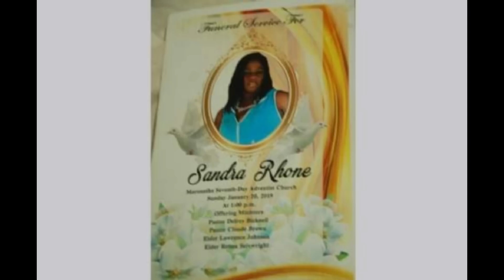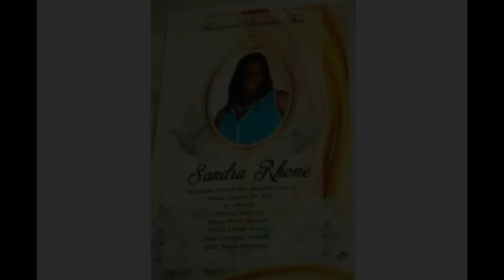Funeral Home Sent The Wr0ng Body, After Cremating Their Loved One/JBN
After a relatively short but debilitating battle with stage 3 breast cancer, all the relatives of 48-year-old Sandra Rhone wanted was to ensure that her request to be laid to rest beside her mother at Melrose Cemetery, in Manchester, was granted.

That plan, however, went awry when the grieving relatives discovered that the body delivered to them for burial on Sunday was that of another woman named Sandra, and that Rhone was mistakenly cremated at Calvery Funeral Services and Supplies on North Street in Kingston.

“We are confused, we don't know what to do,” one of her sisters, Joy Plummer, said at the family home in Barnstable, Manchester, yesterday.

Plummer said that even though the funeral home offered to give them the cremated remains, the family is not prepared to take it.
She argued that if they were capable of giving them the wrong body they could not be certain that they would not be given the wrong ashes.

Plummer said that some friends and family, including her, had doubts about the appearance of the body in the open casket prior to the start of the thanksgiving service at Maranatha Seventh-Day Adventist Church in Manchester.

She said, however, that no one wanted to create a scene at the service and the programme proceeded as planned, after which they made their way to Melrose Cemetery.

She said Rhone's children, who travelled from Kingston, made it in time for the burial and insisted that they wanted to see their mother one last time. When they saw the body they confirmed that it was not her, even though she was wearing the wig and dress given to the funeral home for Rhone to be buried in.

Plummer said the driver of the hearse speculated that maybe the powder on her face had changed her features, but the family felt otherwise.

Plummer and her sister Audrian said that even with the powder and the rounds of chemotherapy Rhone underwent during her treatment it was not possible that her appearance would have changed to the degree as observed on the body that was given to them.

They said that when Rhone died she was totally bald because of the chemotherapy and the woman in the casket had hair when the wig was removed. Also, when they tried to look for a tattoo that was on one of Rhone's feet it appeared that the woman it the casket had no feet.

She said that the pastor advised them to “mek the Lord take it in hand”, and that prevented what might have been possible chaos at the graveside.

Still wanting an official word on the matter, the family and others attending the funeral went to an office in Williamsfield, Manchester, operated by the funeral home, where the driver of the hearse was hoping to get someone who could better assist the family.

Joy Plummer said that eventually, on Sunday night, the body was taken back to the North Street location where they received the news that their sister had been cremated.

 One of Rhone's daughters had to seek medical attention at Kingston Public Hospital after hearing the news, and although she was not admitted is still not doing well.

The family is also trying to cope with a range of emotions, primarily confusion, since Sunday.

“All now mi caan believe it. Mi hear bout dem yah something, but a now mi prove it. It hurt; right yah now mi heart a hot mi,” said Joy Plummer, who revealed that the family used the same funeral home four years ago when their mother passed.

Plummer said the family paid $370,000 for the funeral, plus other costs for videography, buses, rental of chairs, and provisions for the repast.

The deceased, who lived in Bull Bay for many years, had a store in downtown in Kingston.

 The funeral home was called twice to get a response. On one of two calls, having heard the allegations, a male who responded wanted to find out which family member was making the claims. The call was then disconnected and the person could not be reached afterwards. When we called the other number, a woman who answered said that she was unable to comment.

Calvin Lyn, president of the Jamaica Association of Certified Embalmers and Funeral Directors, said that the Government is slow in implementing regulations in the funeral service industry.

He also said that to get some recourse the family may have to retain an attorney.